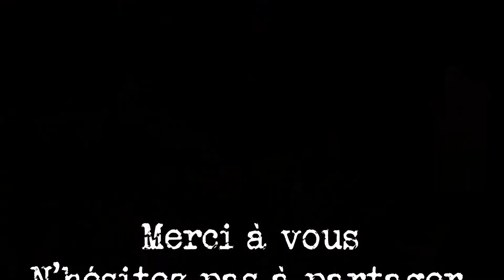Revue sur Ikuu i200 de chez eleaf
Revue et avis sur cette Box !
Merci a Vap'Heat pour le prêt et bonne Vape !